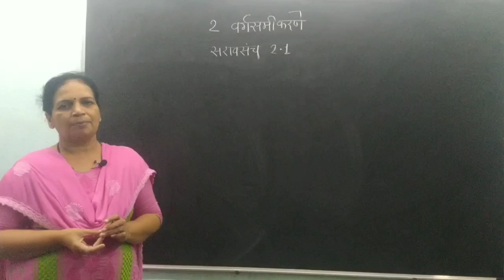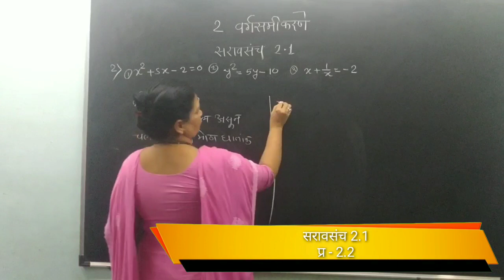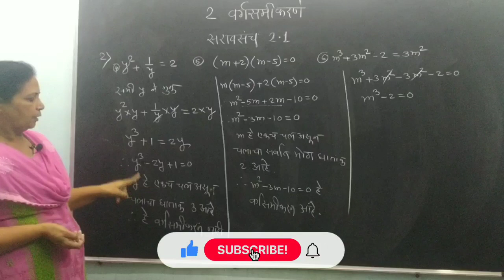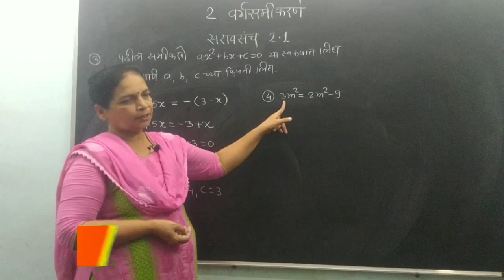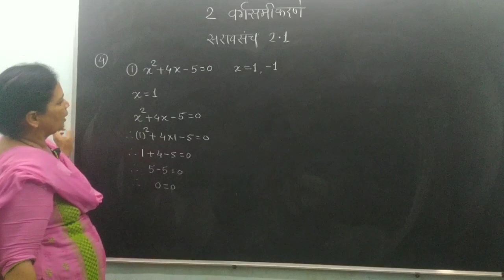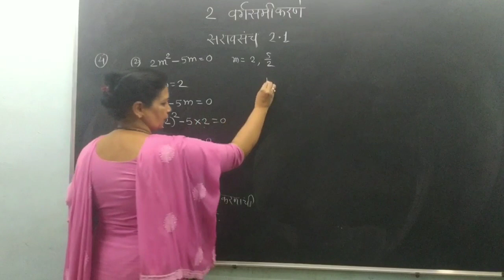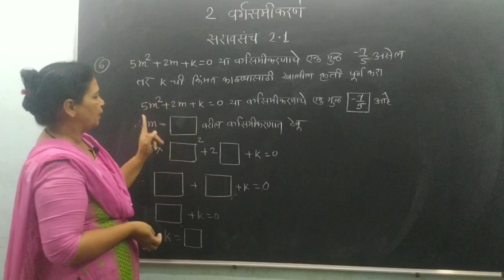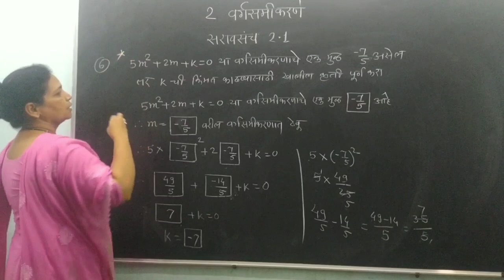SSC Class 10 | Algebra Chapter 2 | Practice Set 2.1 | Quadratic Equations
SSC Class 10 | Algebra Chapter 2 Quadratic Equations | practice set 2.1 | Snehal Pradhan Classes

In this video we are going to learn quadratic equations, how to solve practice set 2.1 in simple & easy way

Explanation is done in marathi language so that students from Maharashtra can understand the concept in their regional language